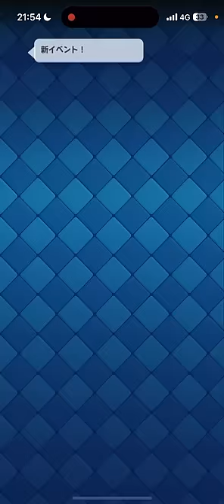【クラロワ】この瞬間が最高なんだよな